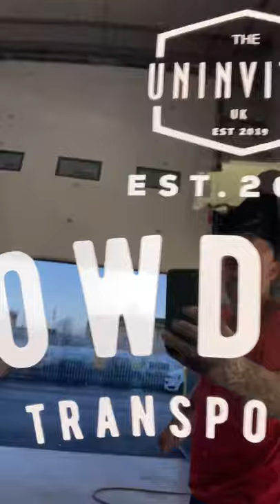Paintworx Loughborough walk a round of Vw transporter complete colour change dec 2020